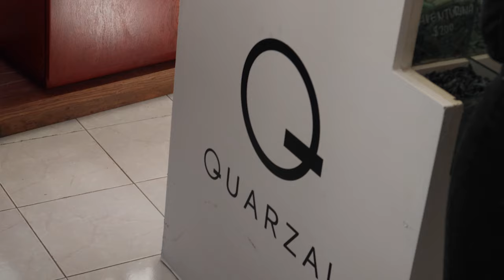Joy Oladokun- Season 2 Episode 2 Porch Talk: (on vacation, hobbies, and a new song)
a lil chat about a trip to mexico i took and some other life stuff.also it's raining so we're filming in the studio today!